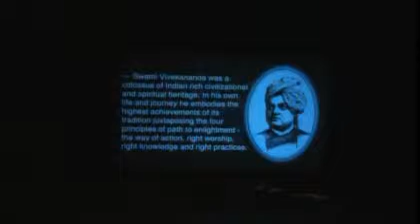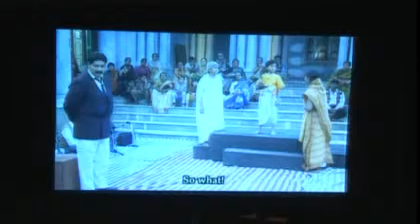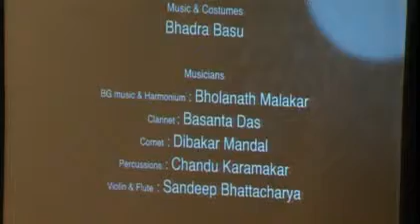SVFS B 1